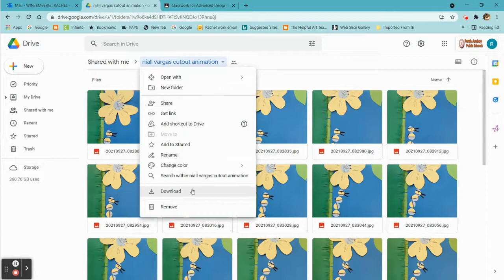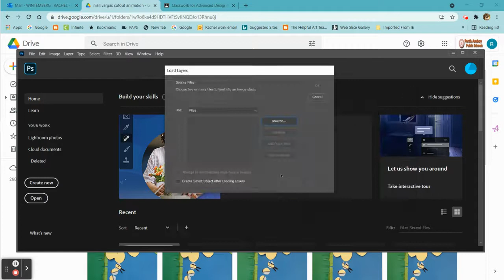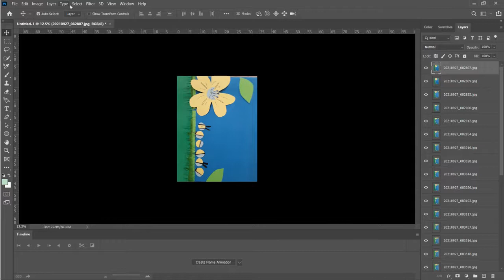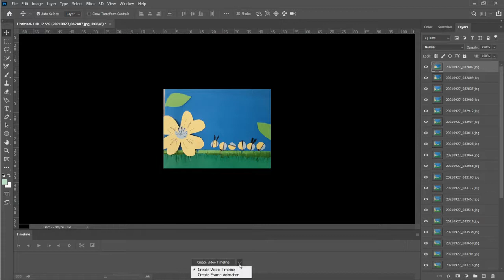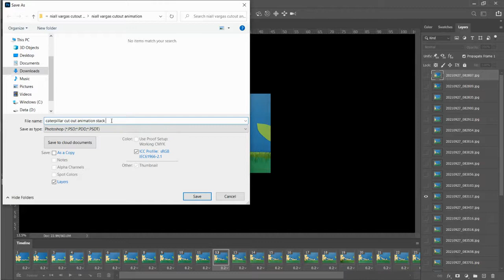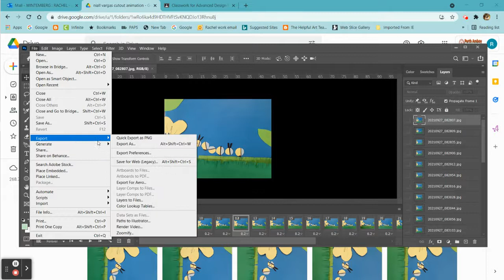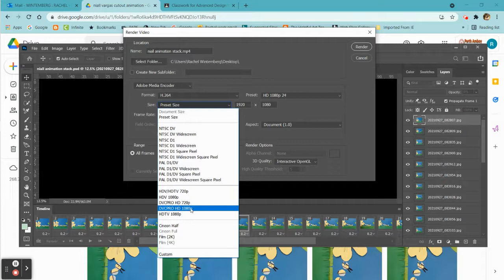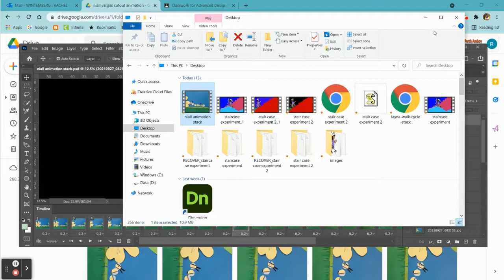Creating a Paper Cutout Animation using Photoshop